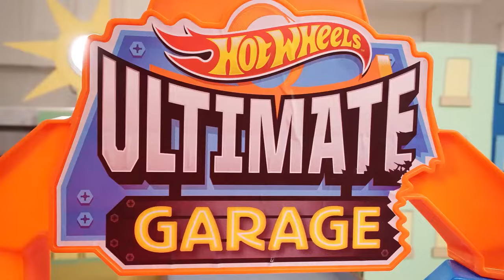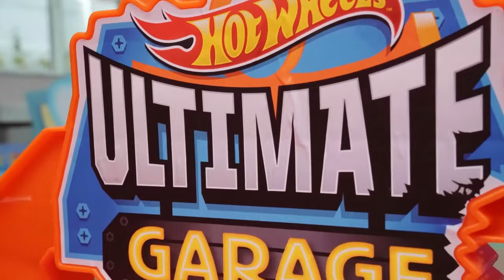Il Gorilla Gigante invade Hot Wheels City! | Tutti gli episodi completi | @Hot Wheels Italiano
Hot Wheels City è sotto attacco! Draven sta facendo i suoi soliti scherzi scatenando un Gorilla Gigante! Riusciranno Chase, Elliot e il resto della Ultimate Garage Crew a proteggere la città prima che sia troppo tardi?

Su Hot Wheels:
Benvenuti sul canale YouTube ufficiale di Hot Wheels! Scopri i giocattoli più pazzeschi, le acrobazie più folli, le azioni mozzafiato e le gare più epiche sul nostro canale! Non perderti i dietro le quinte e i contenuti esclusivi, Accetta la Sfida con salti e loop mettendoti al volante e mostrandoci come esegui le acrobazie più spettacolari sulle tue piste arancioni! Resta sempre aggiornato sui nostri contenuti ed episodi iscrivendoti ora!